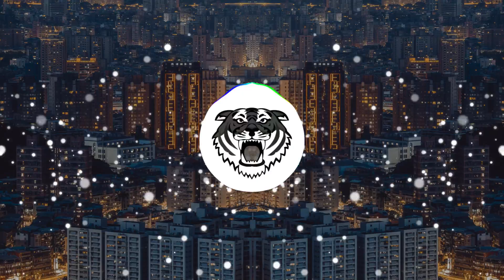Lil Yachty, DaBaby - Oprah's Bank Account (feat. Drake)[Bass Boosted]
INFORMATION
➤Song 🎵: Lil Yachty, DaBaby - Oprah's Bank Account (feat. Drake)
Read Below - (Credits, copyright):
Download and Stream here:
⚪Artist Information⚪
⚪Bass Legend⚪
➤Discord: Zack | Bass Legend 24k#2516